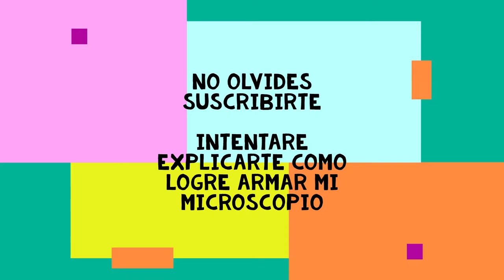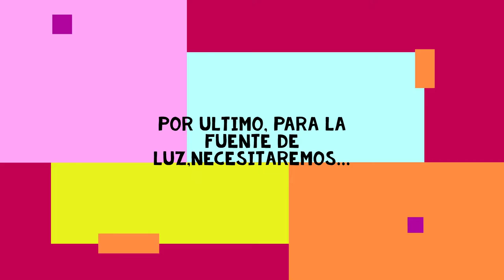Cómo Hacer un Microscopio Casero | Fácil y Potente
¿Te gustaría ver el mundo microscópico con tus propios ojos? En este video te enseño cómo construir un chatarrascopio, un microscopio casero hecho con materiales reciclados y muy económicos. Con el chatarrascopio podrás observar cosas increíbles como bacterias, hongos, células y mucho más. ¡Vamos a descubrir lo invisible!

Les intento explicar como logre construir un microscopio, les recuerdo que la idea no es mia, pero la version siii, saludos y espero sea de su agrado...